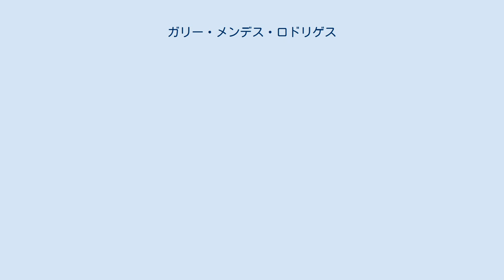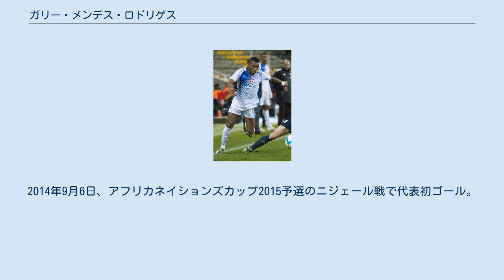ガリー・メンデス・ロドリゲス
ADOデン・ハーグの選手
ガリー・メンデス・ロドリゲス（Garry Mendes Rodrigues 、1990年11月27日 - ）は、オランダ・ロッテルダム出身のプロサッカー選手。
カーボベルデ代表。
オリンピアコスFC所属。
ポジションはMF（SH）。
 フェイエノールト、レアルSCの下部組織を経て、アマチュアクラブのクセルクセスDZBでシニアデビュー。
その後もアマチュアクラブでプレーを続けた。
 2012年5月16日、ADOデン・ハーグと延長オプション付きの1年契約を結んだ。
2ヶ月後、エールステ・ディヴィジのFCドルトレヒトにレンタル移籍。
8月10日のFCエメン戦でプロデビュー。
8月27日のFCデン・ボス戦でプロ初ゴール。
 2013年2月11日、ブルガリアのレフスキ・ソフィアに移籍。
3月3日、PSFKチェルノモレツ・ブルガス戦で移籍後初出場。
3月13日、ブルガリア・カップ準々決勝のリテックス・ロヴェチ戦で移籍後初ゴール。
 2013-14シーズンは前半戦だけで14ゴールを挙げ、この活躍から国外の複数クラブが獲得に乗り出した。
2014年1月にはウェストハム・ユナイテッドFCがトライアルのオファーを出したが、契約を結ぶことが保証されていないとしてロドリゲス側が拒否した。
 2014年1月27日、エルチェCFに買い取りオプション付きのレンタルで加入。
3月1日、セルタ・デ・ビーゴ戦で移籍後初出場。
5月3日、マラガCF戦で移籍後初ゴール。
 2014年夏、買い取りオプションが行使され、改めてエルチェと4年契約を結んだ。
2015年7月31日、エルチェとの契約を解除した。
 2015年8月4日、ギリシャのPAOKテッサロニキに移籍。
2016年1月、サウジアラビアのアル・アハリ・ジッダから170万ユーロでの獲得オファーが出されたが、クラブが拒否した。
11月24日、UEFAヨーロッパリーグのACFフィオレンティーナ戦でゴールを奪い、3-2の勝利に貢献した。
 2017年1月9日、PAOKテッサロニキは370万ユーロでロドリゲスをガラタサライSKに移籍させることで合意に達したと発表した。
 2021年9月18日、オリンピアコスFCと2024年までの契約を結んだ。
 2013年8月14日に開催されるガボン戦に向けたメンバーとしてカーボベルデ代表に初招集。
同試合の後半から途中出場しデビューを果たした。
公式戦扱いではないものの12月30日に行われたカタルーニャとの親善試合で初スタメン。
1アシストを記録したが、1-4で敗れた。
2014年9月6日、アフリカネイションズカップ2015予選のニジェール戦で代表初ゴール。
 2017年9月5日現在